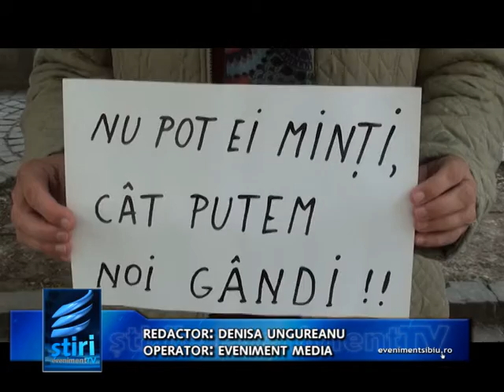21 mai 2018 stirile eveniment tv regional